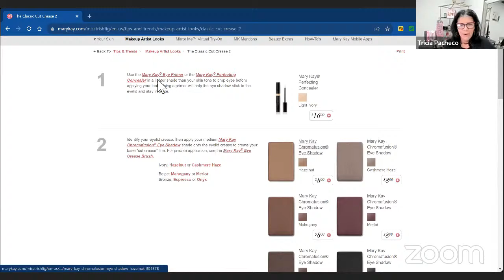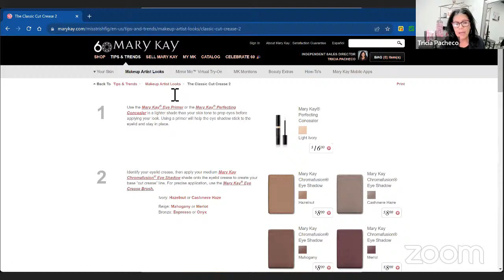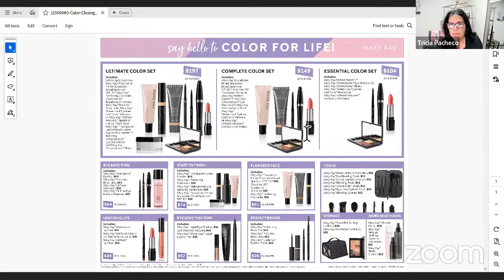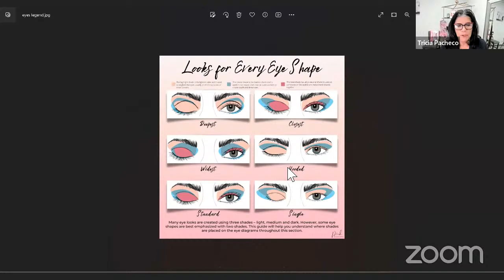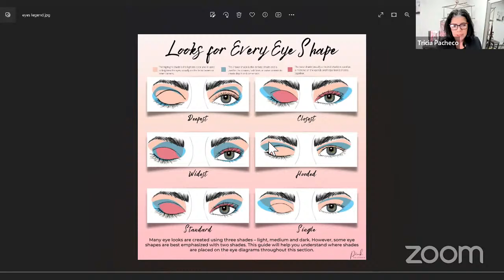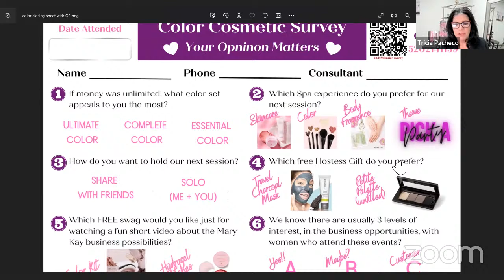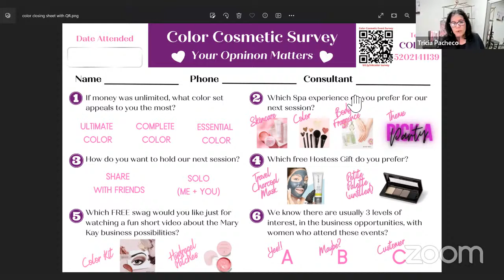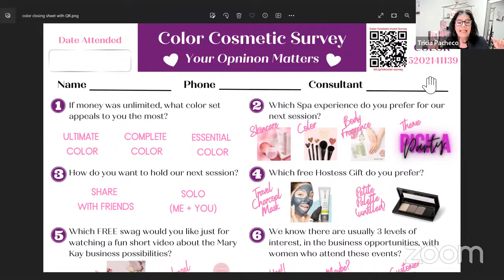The Classic Cut Crease 2